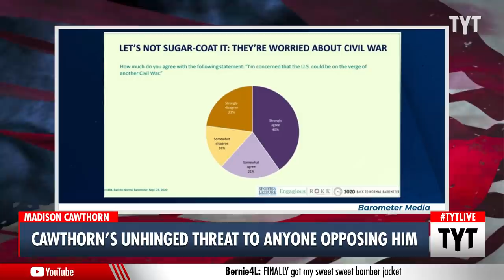Rep. Cawthorn Calls For Violence Against The Left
Rep. Madison Cawthorn took to far-right network OAN to rant about the left and threaten those who don’t follow the right’s agenda. Cenk Uygur, Jayar Jackson, and Francesca Fiorentini discuss on The Young Turks.

"Rep. Madison Cawthorn (R-N.C.) raised eyebrows with a wild rant about the left and a warning about what will happen to anyone who disagrees with the right’s agenda during a frothy interview on the far-right network OAN this week.

Cawthorn fearmongered about people in Washington “who are trying to insert their woke politics into our culture, trying to destroy Western civilization, trying to take all of our morality away from everyone, trying to make everyone genderless, sexless, and just absolutely Godless.”

211105__TB02Cawthorn